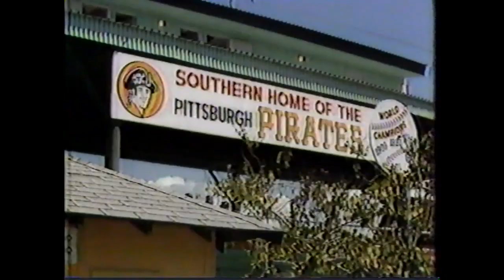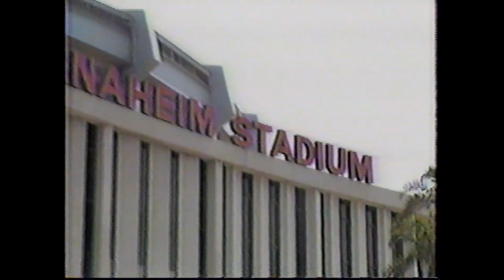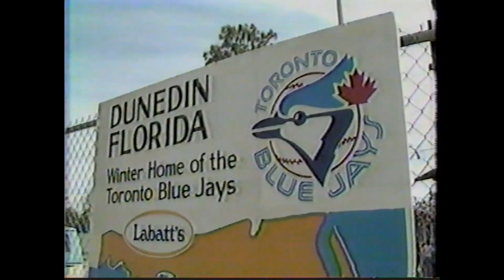1984 Week 1 This Week in Baseball Mel Allen TWIB MLB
Courtesy of 1980s Sports Home - thank you!  Please check out that cool YT page.